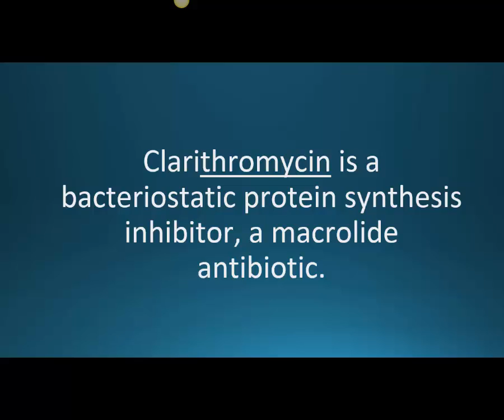How to pronounce clarithromycin (Biaxin) (Memorizing Pharmacology Flashcard)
FREE Audiobook to first time Audible users Pronunciation flashcards for the medications in the print, e-book, and pharmacology audiobook Memorizing Pharmacology: A Relaxed Approach. More difficult medication names will have two pronunciation videos, a flashcard short version and an extended version breaking the pronunciation down syllable by syllable.